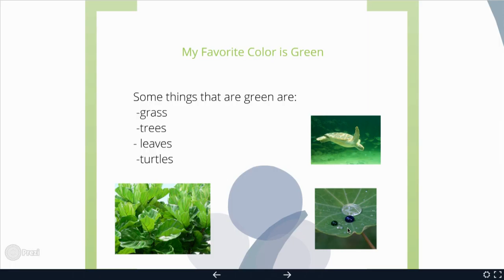Me video 2